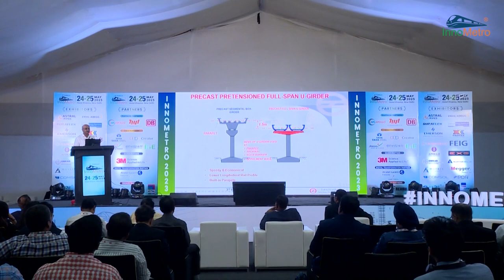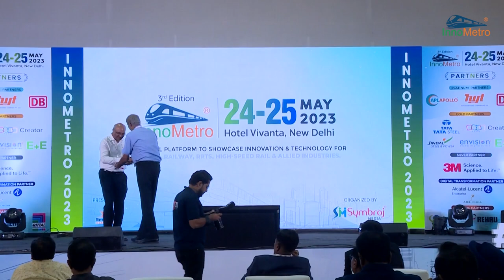Enabling Sustainable Transit: Global Funding for Metro Rail in Indian Tier-2 Cities.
Dr Sanjeev Kumar Garg, I.R.S.E., Chief Project Manager, DMRC delivered a presentation on GREEN AND SUSTAINABLE METRO: THE DMRC'S APPROACH at the 3rd Edition of InnoMetro, a global platform showcasing innovation and technology for Metro, Railway, RRTS, HSR, and Allied Industries.

The presentation highlights Delhi Metro Rail Corporation's approach to creating a green and sustainable metro system. It covers the Delhi Metro’s vision and mission to provide a customer-centric and self-sustainable metro network. The focus is on eco-friendly construction practices, optimization of alignment, integration with other structures, and utilization of technology for sustainable operations.

The emphasis is also on indigenization, use of renewable energy, intelligent suspension in rolling stock, automated train operations, smart parking solutions, and multi-modal integration to enhance the overall commuter experience.